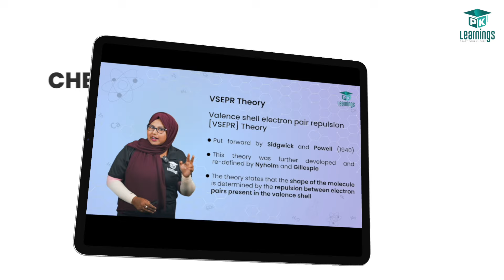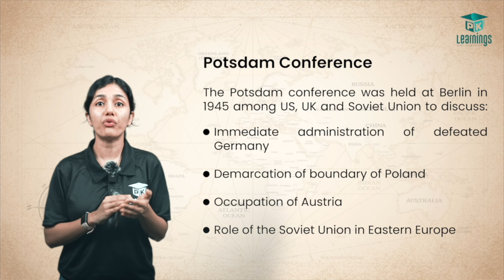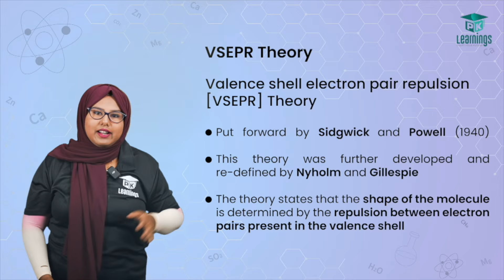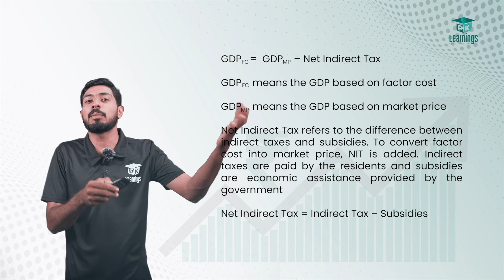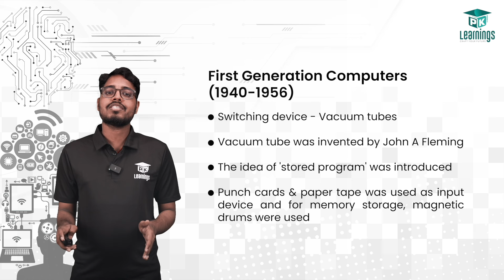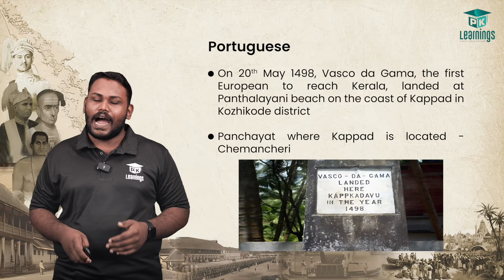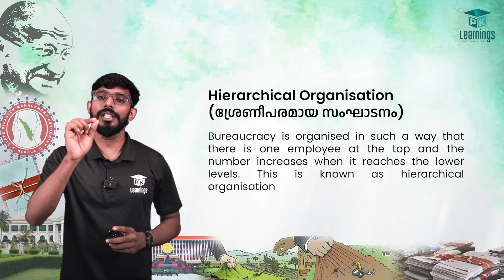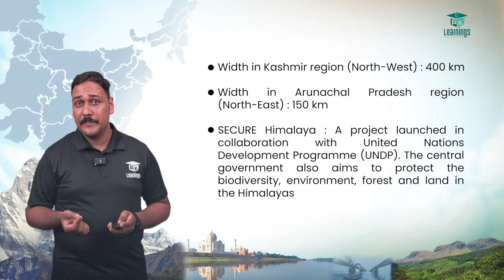Secretariat Assistant 2025 | Prelims + Mains | Degree Level | Unlock Your Future with PK Learnings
PK Learnings, committed to helping Kerala PSC aspirants achieve their dreams. This trailer gives you a glimpse of the high-quality classes they offer across all subjects. From expert instructors to in-depth explanations, watch how their courses can guide you toward success in PSC exams.

📚 Comprehensive Exam Resources: Dive into a wealth of exam-focused study materials, including subject-wise tutorials, practice tests, and exam patterns analysis. We've got your back with everything you need to excel.
🗣️ Expert Guidance: Access illuminating webinars and interactive sessions with seasoned educators and exam toppers. Gain profound insights, clarify your doubts, and learn from the best in the field.
🌐 Community Engagement: Join our vibrant community of aspirants. Connect with like-minded individuals on our Telegram channel, share your experiences, seek advice, and find the support you need to succeed.
📢 Stay Updated: We keep you informed with the latest updates, notifications, and changes in the KPSC exam landscape.